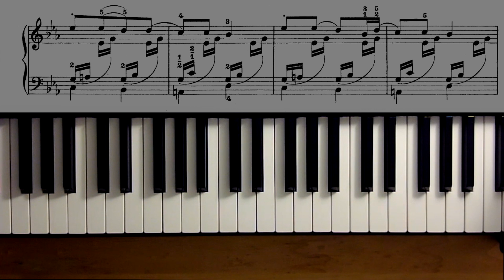8VA MSL: Exploring Interpretation